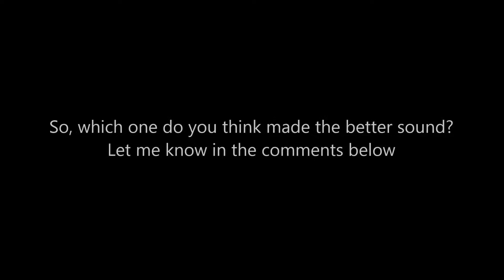Racing Game Sound Comparison 2014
Just a simple comparison video of engine sounds from different racing games. Note that this a purely based on sound alone, NOT which racing game is better, mmmkay?

All gameplay and editing were done by me.

Anyways, enjoy :)